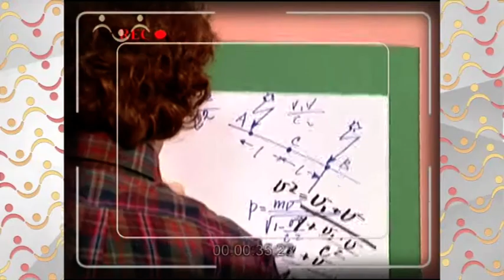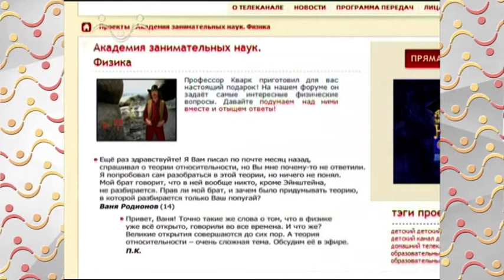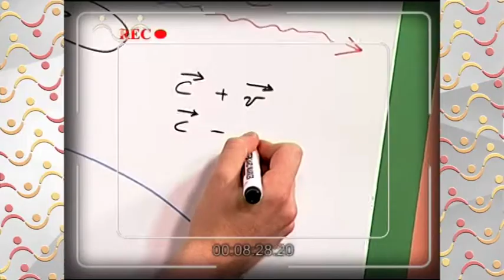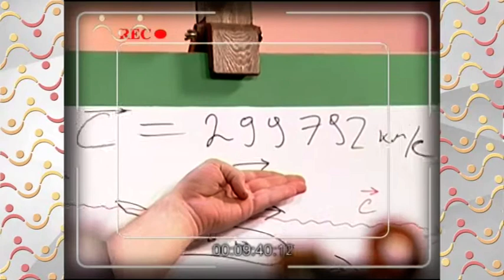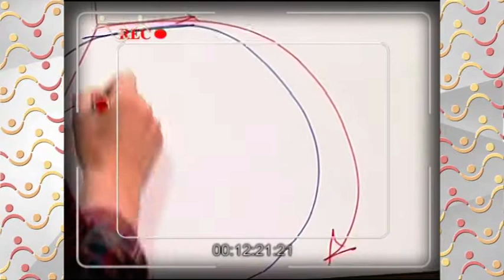АЗН Физика Теория относительности Эйнштейна